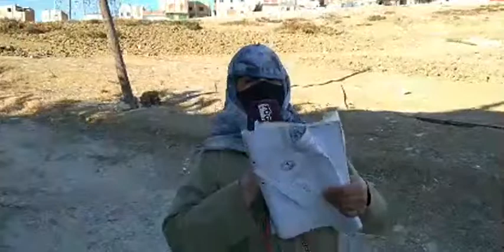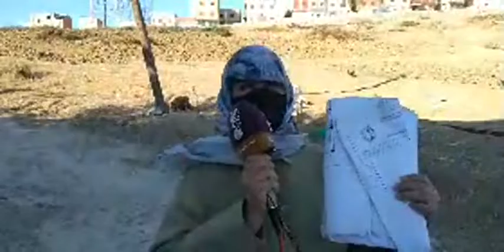عاملة نظافة تملك قطعة أرضية عدلية بخندق الورد بطنجة ولقات صعوبة كبيرة يعطيوها المسؤولين رخصة البناء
مباشرة من طنجة:عاملة نظافة عندها 5 الوليدات تملك قطعة أرضية عدلية بخندق الورد ولقات صعوبة كبيرة يعطيوها المسؤولين رخصة البناء:بغيت غير نبني وتقهرت بمصاريف البناء